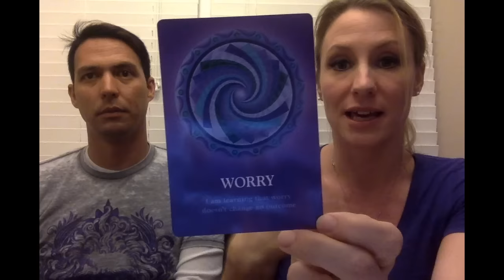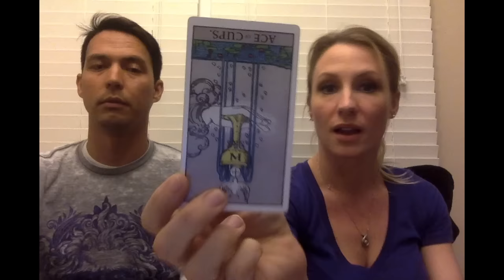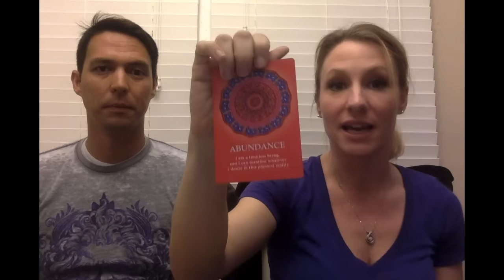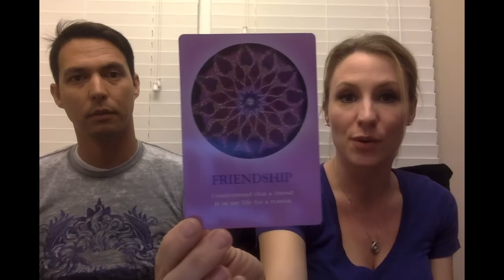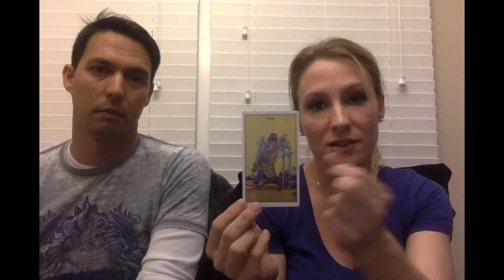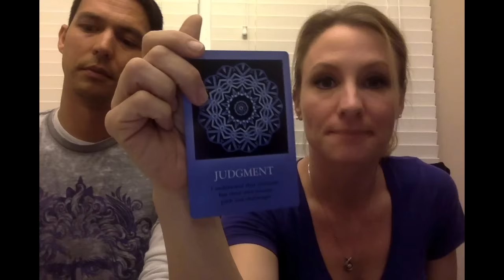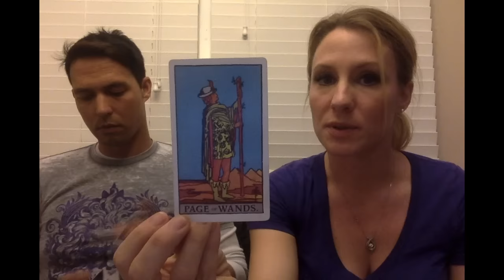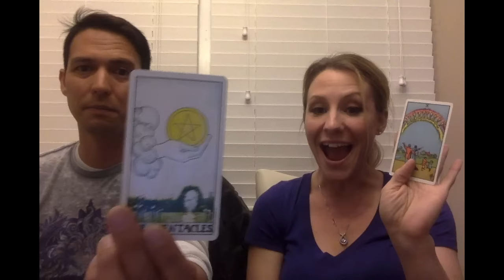2016: ☹️ Lessons Learned -2017: 😃 Blessings Coming!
Thank you immensely for watching 👀 this video! 2016 was horrid, but 2017 will be better :) If you enjoyed having Bobby with for your readings on my channel, here's a link to his